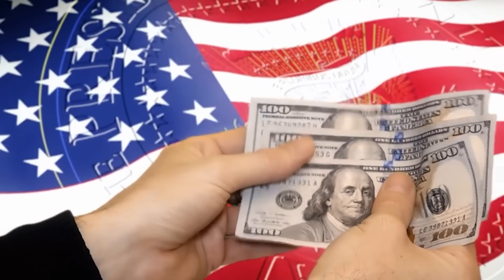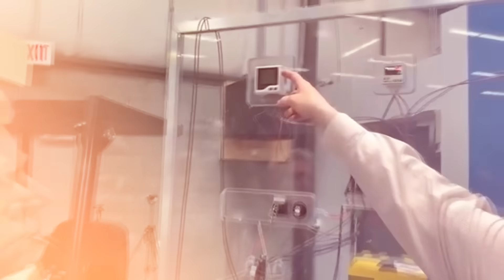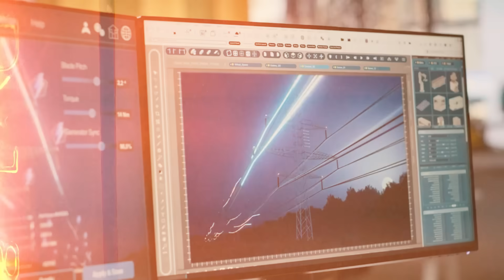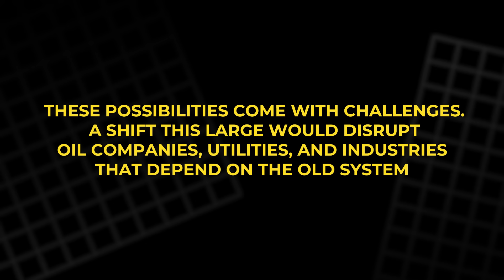The Earth Engine: The Secret Energy Machine That Could Change Everything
What if rising electricity bills became a thing of the past? A secretive company claims to have built the Earth Engine, a device that produces clean, constant power without fuel, sunlight, or wind. If real, it could reshape homes, cities, and entire nations. In this video, we explore how this mysterious machine began, why it challenges today’s energy system, and what a world powered by endless clean energy might look like. The countdown to 2025 has started. Could this be the moment everything changes?